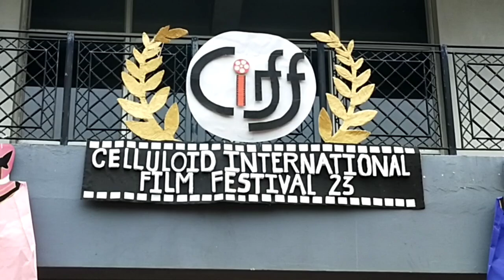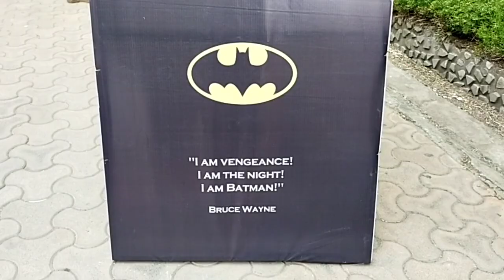সোনারপুরের FIEM এর FEST এ Team Honeymoon. Aiswarya and Sean জানালেন তাদের Honeymoon এ কাজের অভিজ্ঞতা